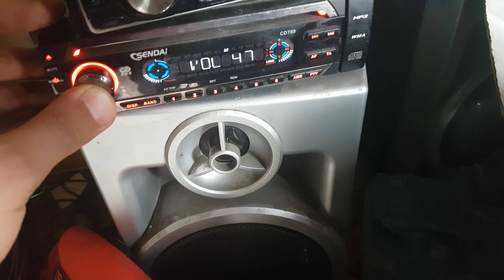Katowanie Chinskie Głośniki Szroty